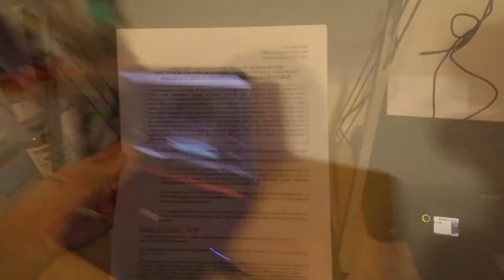Landlord [UPDATE] / When Your Daughters Argue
I am never able to actually catch my daughters Fight and Argue .. WATCH TILL THE END !!

These is what my day actually consists of ...

Family of 7 , Just having fun.